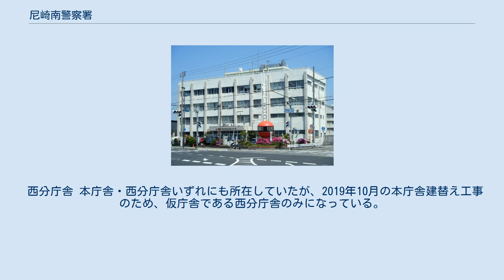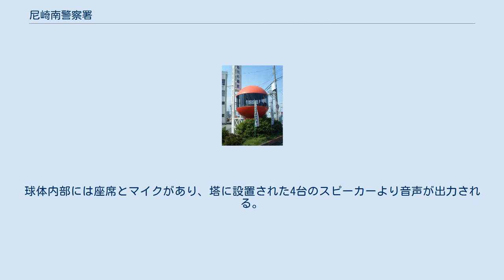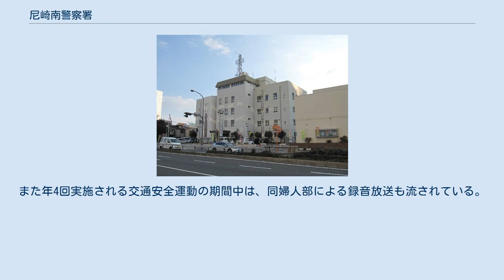尼崎南警察署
尼崎南警察署（あまがさきみなみけいさつしょ）は、兵庫県警察が管轄する警察署の一つ。
大規模警察署であり、署長は警視正。
尼崎市内においては、尼崎北警察署、尼崎東警察署、本署の3署で管轄している。
 2019年10月から2年の工期で、老朽化・狭隘化のため庁舎建て替え工事中である。
 旧尼崎警察署 明治初め頃の川辺郡における警察事務処理の中心は伊丹であったが、中頃以降尼崎地方が工業地帯の発展と共に著しく重要性を増し、1906年（明治39年）に昇格した尼崎警察署は阪神間における最重要警察となった。
 太平洋戦争後、2度の警察制度改革や分轄により、度重なる署名変更を経て尼崎中央警察署となり、市内4署（中央・東・西・北）の内の一つとなる。
 なお、2006年（平成18年）の尼崎中央警察署と尼崎西警察署の統合により発足した尼崎南警察署は旧中央署を本庁舎とし、旧西署は西分庁舎となった。
旧西署の管轄であった立花地区の一部は尼崎北署の管轄に変更されている。
 西分庁舎 本庁舎・西分庁舎いずれにも所在していたが、2019年10月の本庁舎建替え工事のため、仮庁舎である西分庁舎のみになっている。
 大島交番 全て、尼崎市内に所在している。
なお派出所、駐在所は所在しない。
 交通安全祈念塔（西分庁舎） 西分庁舎の敷地南東・浜田町4丁目交差点を臨む位置にあり、高さ約12mの白色の塔部と、放送設備がある赤色の球体部からなる建築物。
1974年（昭和49年）、尼崎西交通安全協会20周年記念事業において建設された。
本施設では塔への交通標語掲示の他、音声による違反取締り・啓発活動が行われている。
 塔は道路を象徴し、球体には交通事故ゼロの願いが表現されている。
球体内部には座席とマイクがあり、塔に設置された4台のスピーカーより音声が出力される。
 放送は月1、2回、各々約1時間の頻度で尼崎南交通安全協会婦人部により行われ、交通安全を呼びかける他、周辺を通行する歩行者や自転車に対し個別指導がなされる。
また年4回実施される交通安全運動の期間中は、同婦人部による録音放送も流されている。
 本庁舎 - 国道2号南、尼崎市総合文化センター斜め向かい。
 西分庁舎 - 国道2号・道意線、浜田町4丁目交差点北西。